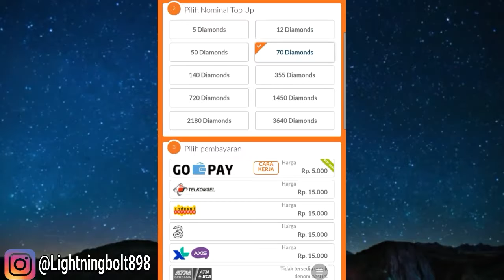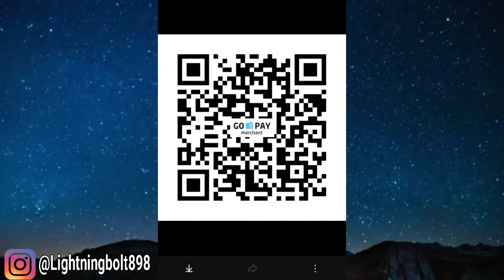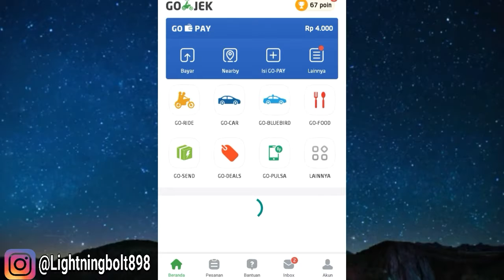Cuma hari ini!!!,Rank kalah tidak turun pangkat 👍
Halo guys
Hanya hari ini aja main rank jam 6 malam sampai jam 9 malam kalah rank gak akan turun coy,mantul banget kan,dan di atas juga membahas tentang event puncak winterlands.
Oke itu saja 😉
Mabar Free fire
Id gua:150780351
Nickname :LG.1
Undang aja kalo pengen main

Bagi yang pengen mabar ff sama gua

Dan sampai jumpa di next video ba bay 🖐